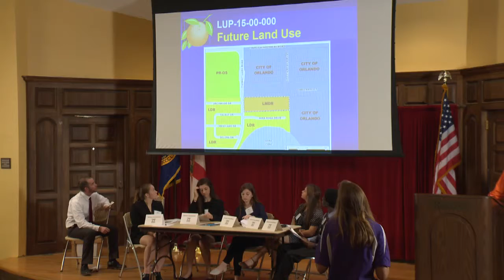2015 Youth Leadership Conference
As part of Orange County's efforts to to connect students with their local government, we hosted the fourth annual Youth Leadership Conference at Rollins College​ on Friday morning. ‪#‎OCYLC‬